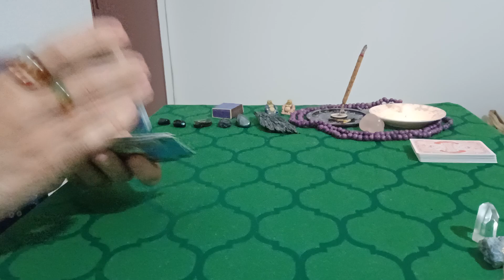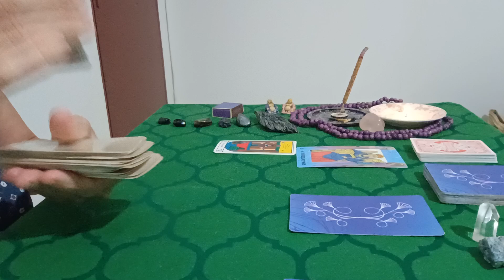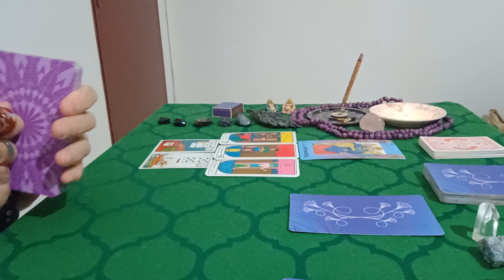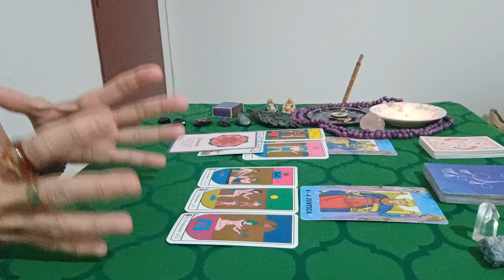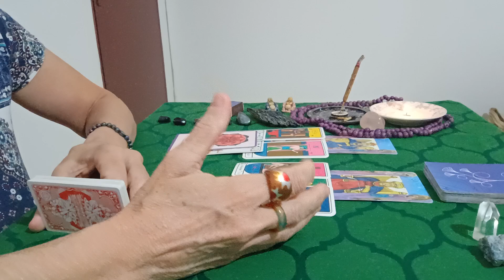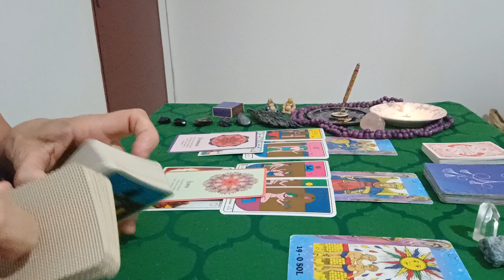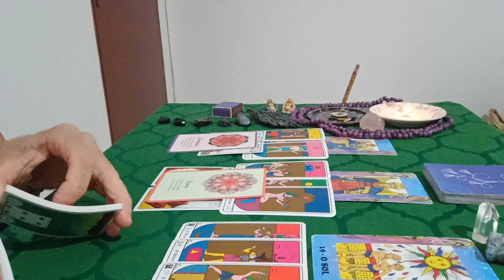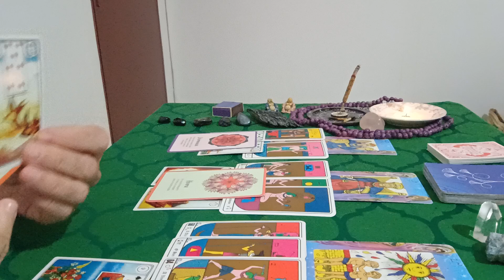LEITURA SIM OU NÃO PARA VIDA FINANCEIRA 💯💯🔥$$$taroterapeutico